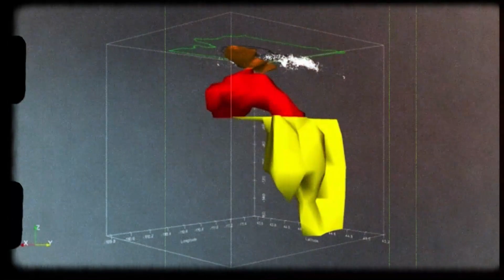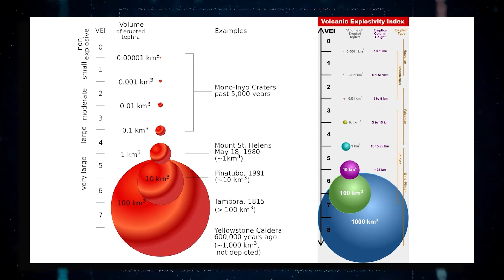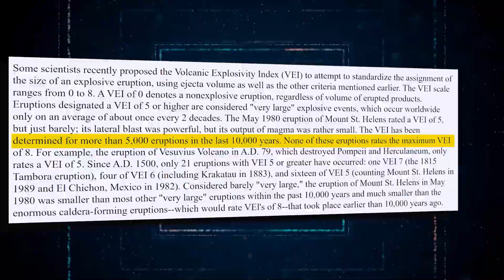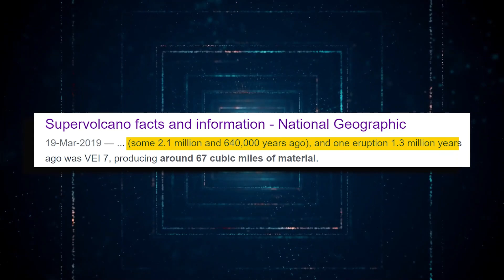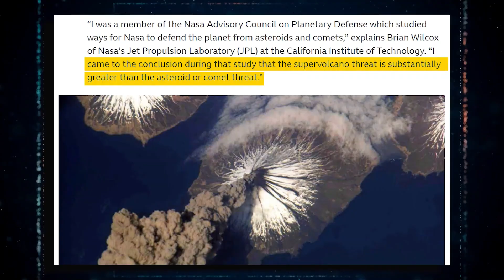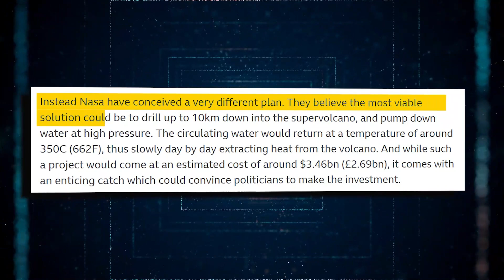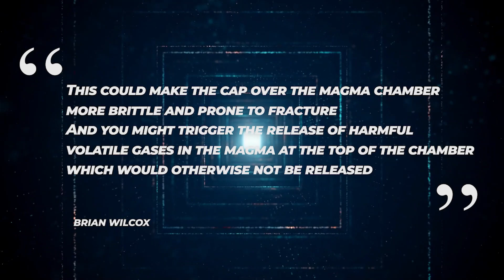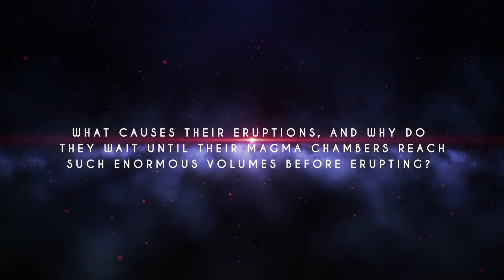Ein Nasa-Insider Hat Etwas Über Yellowstone Enthüllt Das Nicht An Die Öffentlichkeit Gelangen Sollte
Unter der ruhigen Kulisse des Yellowstone Nationalparks in den USA liegt eine riesige Magmakammer. Sie ist verantwortlich für die Geysire und heißen Quellen, die das Gebiet prägen, aber für die Wissenschaftler der Nasa ist sie auch eine der größten natürlichen Bedrohungen für die menschliche Zivilisation, wie wir sie kennen: ein möglicher Supervulkan. Nach Angaben der NASA sind Supervulkane als natürliche Gefahren für die menschliche Zivilisation wesentlich gefährlicher als Asteroiden. Ein NASA-Wissenschaftler enthüllte kürzlich etwas Alarmierendes über den Yellowstone-Supervulkan und die Absichten der NASA in Bezug auf ihn. Was genau ist diese verblüffende Enthüllung und wie wirkt sie sich auf alle Menschen auf der Welt aus, insbesondere auf die Menschen in den USA? In unserem heutigen Video gehen wir ausführlich auf diese beunruhigende Enthüllung ein.
Supervulkane sind so etwas wie die Superschurken der geologischen Welt, denn die Geschichten über ihre drohende Gefahr werden immer übertriebener. Massive Eruptionen stellen in der Tat eine ernsthafte Bedrohung dar, aber es gibt viele falsche Vorstellungen über sie. Der United States Geological Survey stuft einen Vulkan als "Supervulkan" ein, wenn er mindestens eine Explosion verursacht hat, bei der mehr als 240 Kubikmeilen an Material ausgestoßen wurden - etwas mehr als das doppelte Volumen des Eriesees.  Damit hat er eine Stärke von acht, die höchste Stufe auf dem Volcanic Explosivity Index (VEI), der zur Bewertung der Explosivität eines Ausbruchs verwendet wird. Das sind gewaltige Eruptionen mit weitreichenden Folgen, die von Lawinen aus heißem Gestein und Gasen, die die Flanken des Vulkans herunterrasen, bis hin zu weltweiten klimatischen Auswirkungen reichen. Allerdings gibt es bei Supervulkanen einen entscheidenden Vorbehalt, den die meisten Menschen übersehen: Nur weil ein Vulkan in der Vergangenheit ein- oder zweimal einen Superausbruch hatte, heißt das nicht, dass seine zukünftigen Ausbrüche genauso groß sein werden.